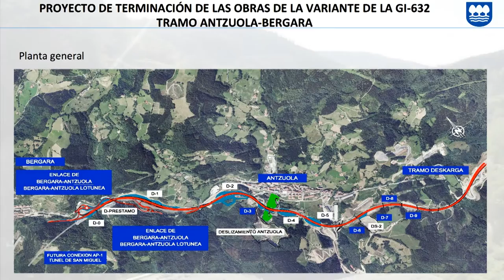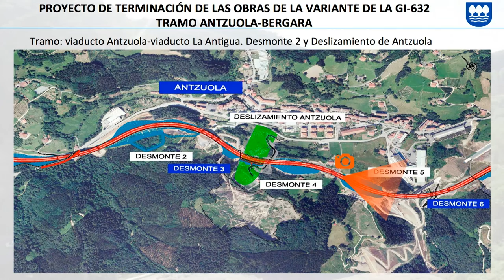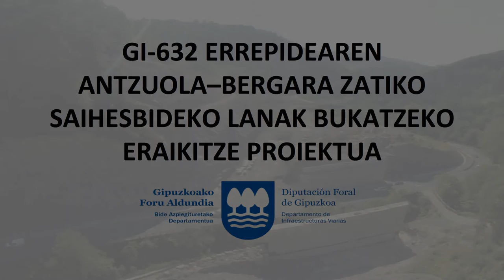Resumen/presentación proyecto de construcción Antzuola-Bergara de la GI-632